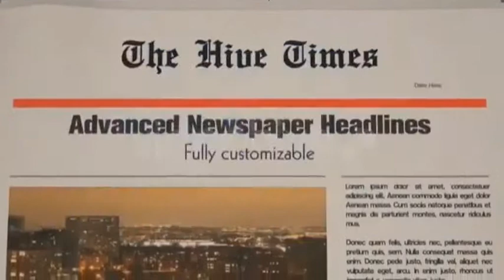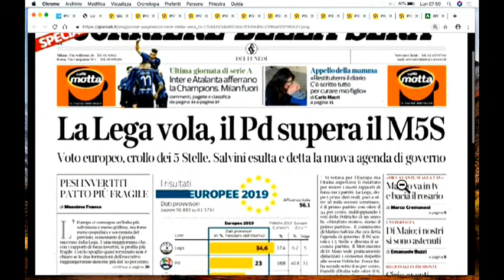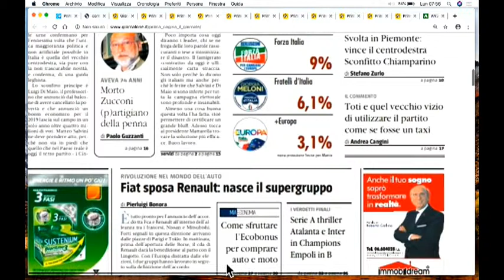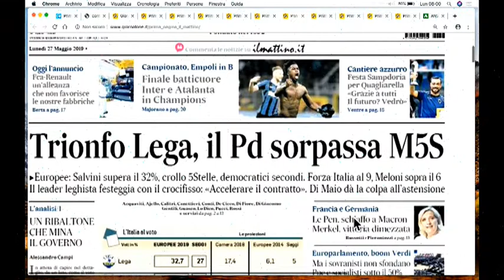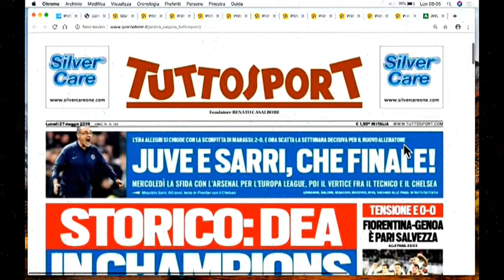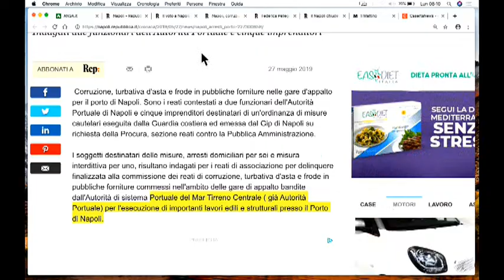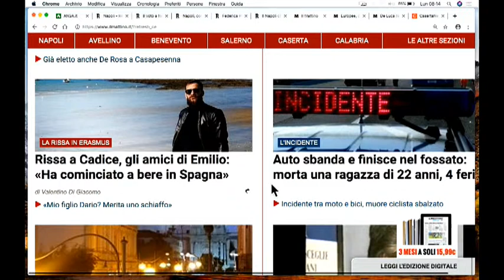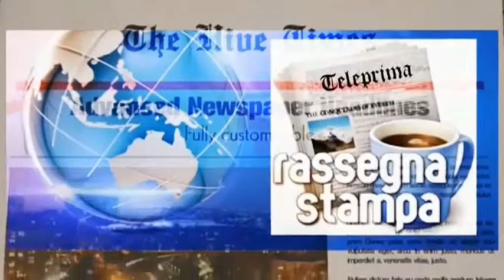DIRETTA RASSEGNA STAMPA 27/05/19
Rassegna Stampa di Lunedì 27 Maggio 2019 - Teleprima: Canale 91 dtt.